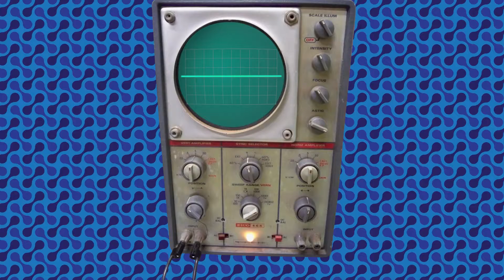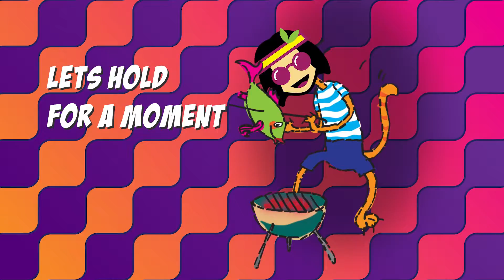Alternative (Client's) variant with client's mascot - 'Marketing Song' music video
Peepletree/Happy Cow Films pre & post-production.
Peepletree is Design Studio and Art Gallery located in
Sadashivanagar, Bengaluru, India.
Art Gallery open from 11AM till 7PM. On Mondays closed.